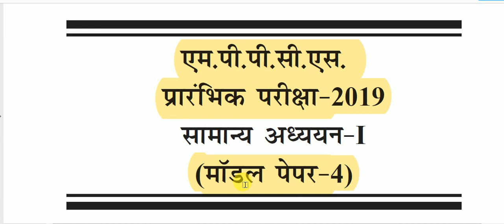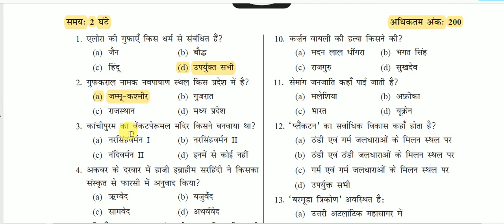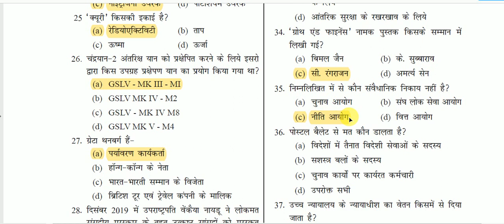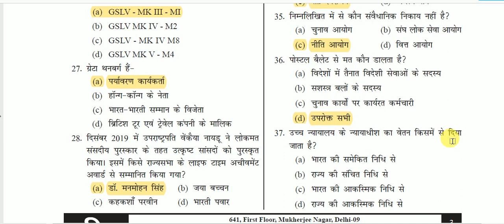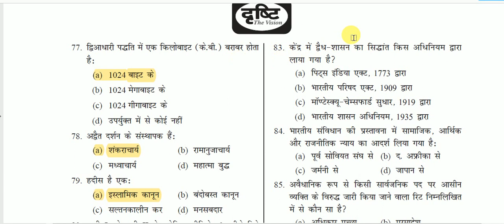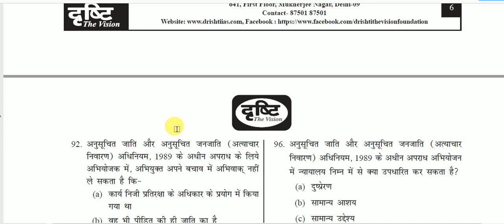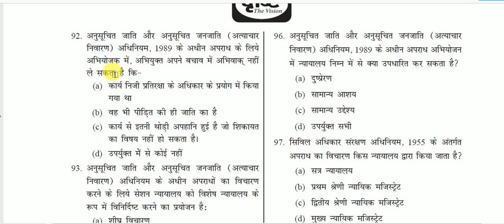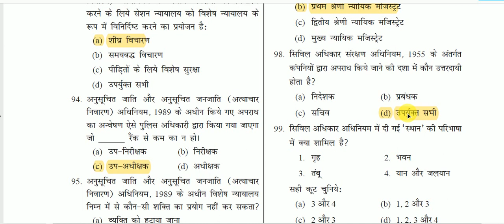MPPSC PRE DRISHTI MODEL PAPER SET - 4 || MPPSC PRE 2019- 2020